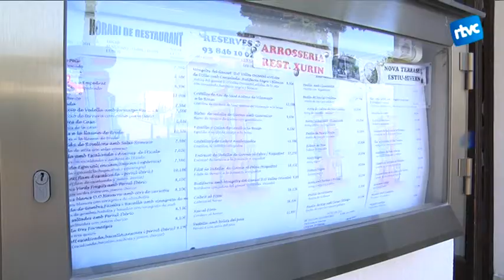L'Hotel Xurin celebra el seu 70 aniversari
El negoci familiar de la família Clavell ha sobreviscut a molts canvis polítics, socials i econòmics al llarg dels darrers 70 anys. En agraïment als clients pels anys de fidelitat, la família Clavell celebrarà l'aniversari de l'Hotel a finals d'aquest estiu.